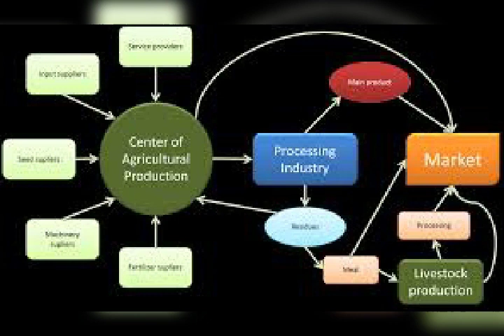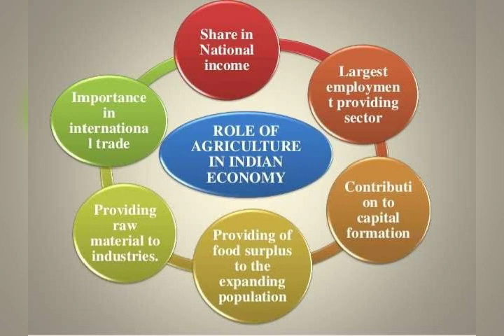Agriculture Role on Indian Economy